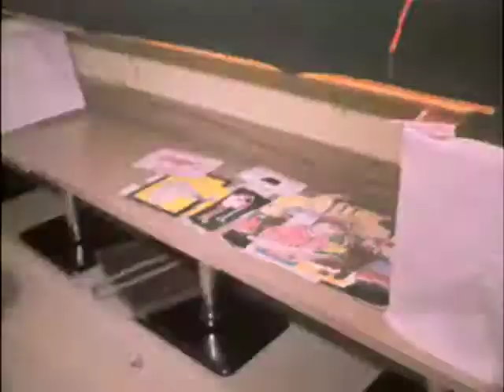02/08/67 Salem, Va., Chamber of Commerce meets